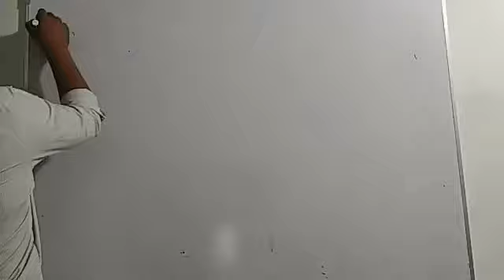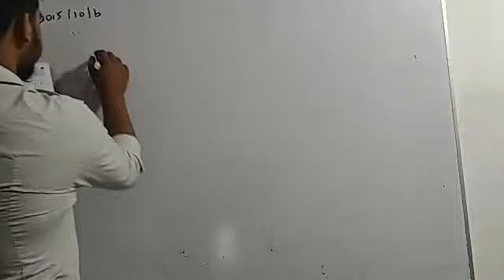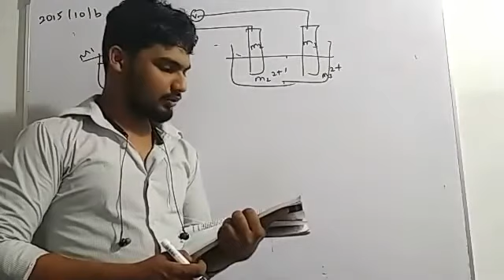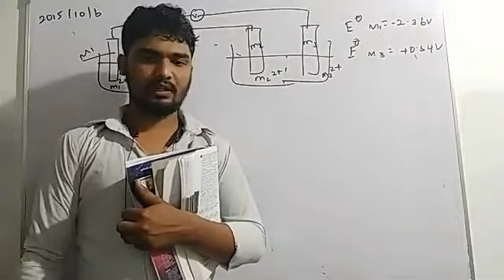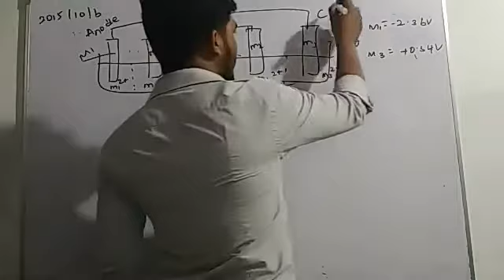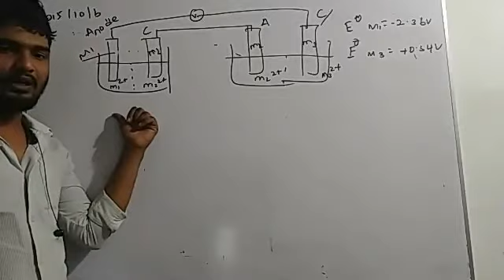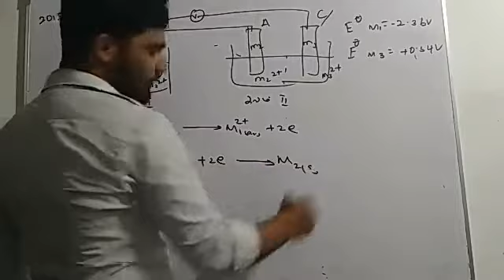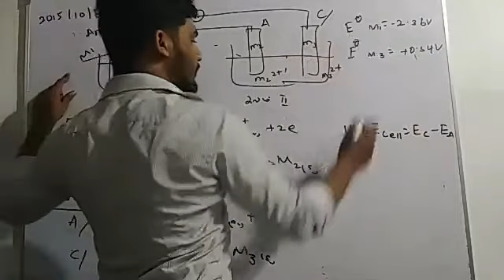Electro Chemistry | Past Paper 2015/10/b | Class 12